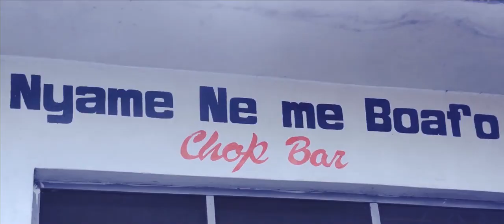an OLD film , made in SEKONDI TAKORADI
I made this somewhere in 2015 ,but unfortunately the hard drive which contained the files got crushed and we lost about 70% of the footage. .
    The HUSTLE movie is all about people trying to make an honest living in a very Dark world.
Am glad it's coming back.